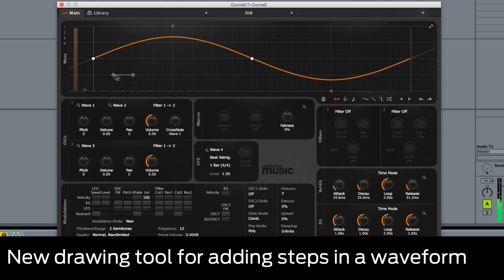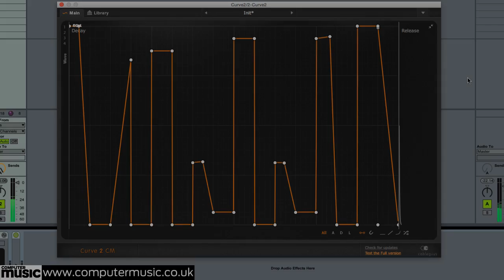Cableguys Curve 2.6 CM – New features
Cableguys Curve 2 CM has been updated to version 2.6 with issue 227 of Computer Music. Check out the video to see the new features in action!